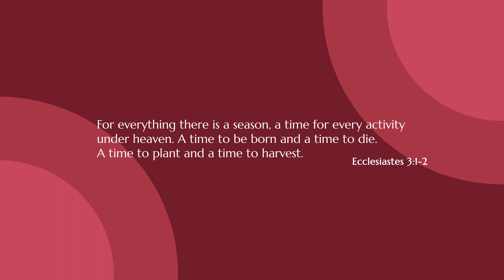Marked to Market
This video explains the marked to market or amortized value concept using simple examples.

Is your money actually "disappearing," or is it just the market talking? 🐜📖

If you’ve opened your investment statement recently and seen your balance fluctuate, you’ve likely encountered Mark to Market (MtM). For many, this can be scary—but it is actually a tool for transparency and honesty in finance.

In this episode, Albert Asiamah breaks down the complex world of asset valuation using a simple dollar-loan analogy. Learn the difference between a "paper loss" and a "real loss," and why the current dip in the bond market is reflected on your statement today.

In this video, you will learn:

⚖️ Mark to Market vs. Amortized Value: Understanding the two ways your wealth is measured.

💵 The Currency Lesson: How a 500 USD loan changes in Cedi value every single day based on the exchange rate.

📊 Market Truth: Why fund managers report the current price of a security, even if they haven't sold it yet.

📉 The Bond Market Hit: A realistic look at why assets "look" like they’ve lost value right now.

🚗 The Collector's Car Analogy: Why a drop in today's price doesn't mean your long-term investment is ruined.

The Ant Philosophy: An ant doesn't panic when the wind moves a leaf; it stays focused on the long-term goal. Mark to Market is just a daily weather report. As long as you don't "sell in a storm," you allow your assets the time they need to recover and grow as the market stabilizes.

Timestamps:
0:00 - Introduction: What is Mark to Market?
1:30 - The 500 USD Loan Scenario
3:45 - Gain vs. Loss: How the rate dictates your balance
5:10 - Why Asset Managers report daily prices
7:20 - The current state of the Ghanaian Bond Market
9:45 - Paper Losses: Why you shouldn't panic
11:30 - Closing: Thinking like a long-term Ant

Stay informed and stay calm. Don't let daily fluctuations distract you from your 10-year goals. Download the Plus App to get clear, transparent reporting on your investments and see the "Voice of Reason" behind the numbers.